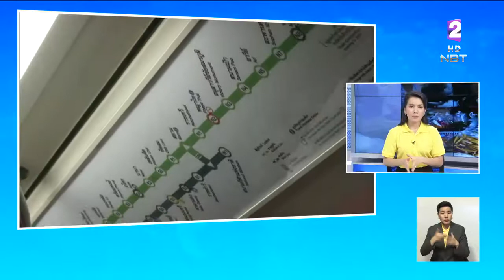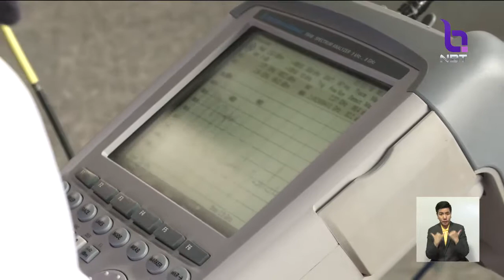ตรวจสัญญาณเดินรถไฟฟ้า BTS หลังปรับคลื่นความถี่ใหม่ ไม่พบคลื่นรบกวน ใช้งานได้ปกติ